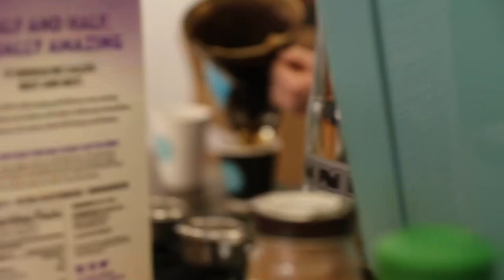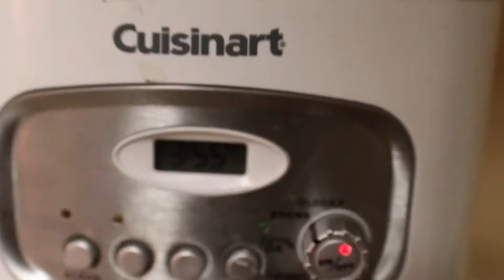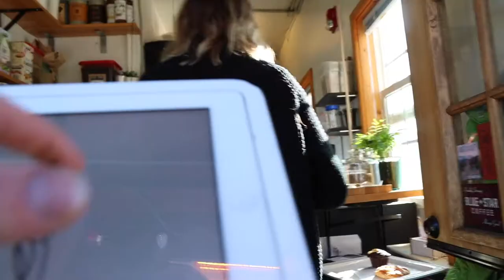Every Coffee Shop in Leavenworth (and one hike) - ColaVentures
We went to every coffee shop in Leavenworth and rated them based on:
Good Vibes,
Good Coffee,
Good baristas.

Here is the gear I used:

Canon T6S

Sigma 17-50mm Lens

Joby Pod